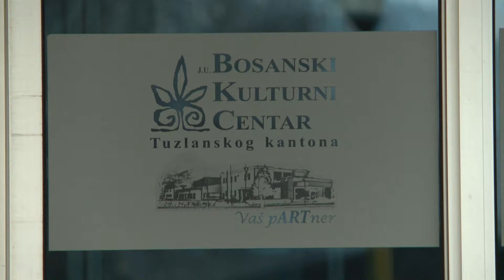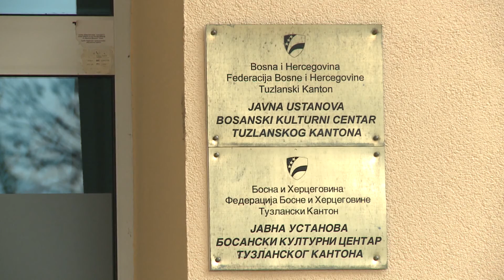BKC TK Tuzla: Tokom godine uspješno realizovane brojne aktivnosti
JU BKC TK           je i u drugoj godini rada u           specifičnim uslovima uzrokovanim pandemijom korona virusa           uspio je realizovati           značajan broj programa i projekata. U narednoj godini planiraju još dinamičniju           realizaciju. Kako je         rečeno ovom prilikom realizovano je više od         180 događaja. Osim brojnih izložbi, festivala, svečanih         akademija, koncerata,         promocija knjiga, tribina, filmskih projekcija i drugih događaja         koji su         realizovali kao producenti, u istom periodu realizovali su i pet         manifestacija         u vlastitoj produkciji. Završnica         projektnih aktivnosti je svečani novogodišnji koncert Mješovitog         hora "Lege Artis" Tuzla, koji će biti održan 28. decembra.

(RTV7)